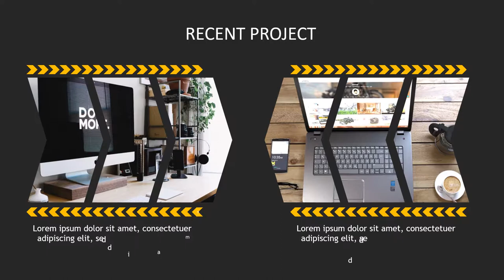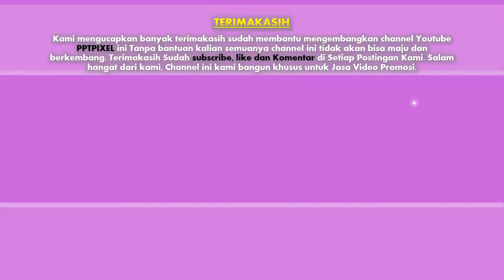jasa advertising, video iklan Produk, Fashion, Company di Pesanggrahan, Setiabudi, Karet